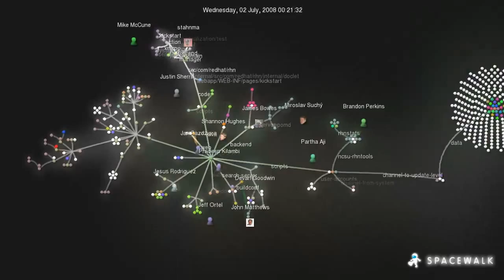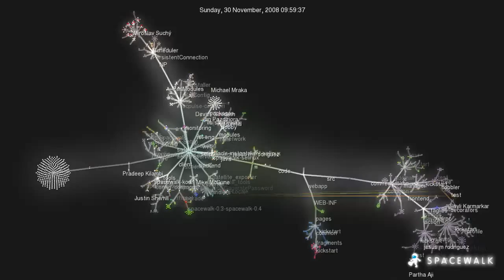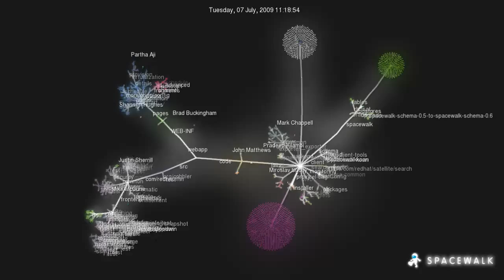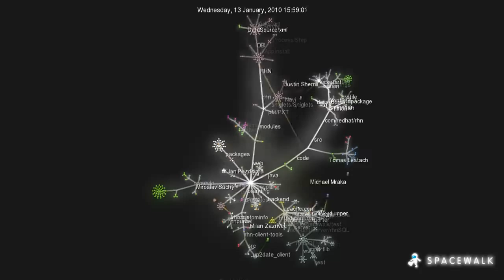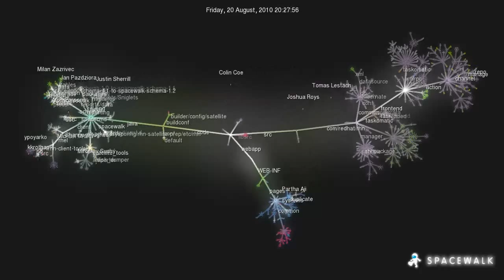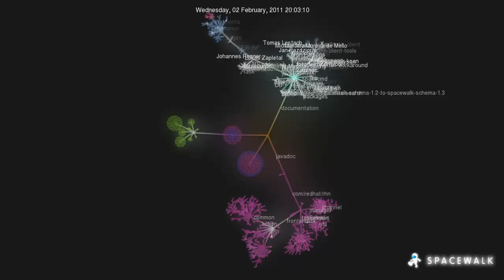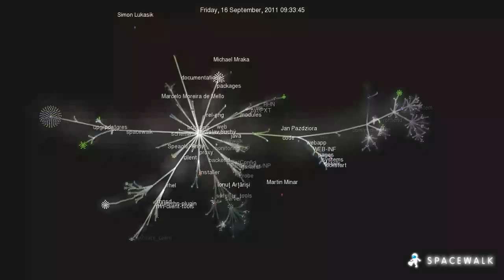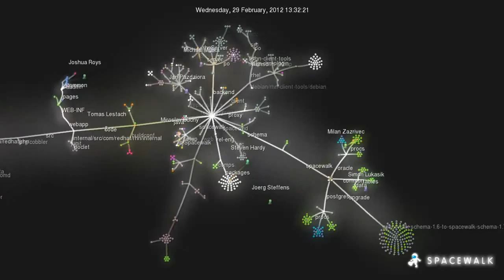Illustrated History of Spacewalk - from beginning to 1.7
Work being done on Spacewalk project. Each buble is file or directory. Each "bee" is contributor. Each ray is changeset.
Created by gource.